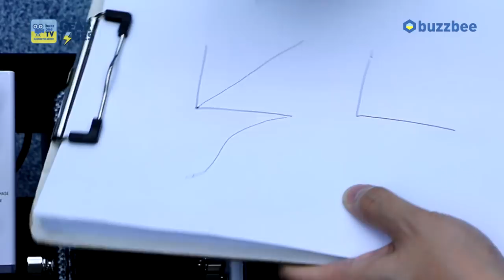올인원 All-In-One 페달보드 Professional 1부